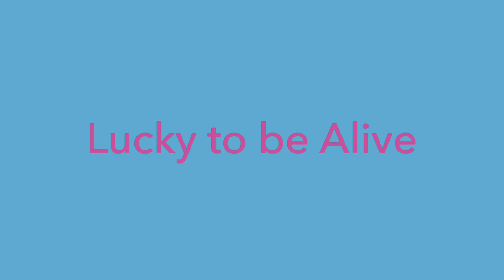Lucky to be Alive!!